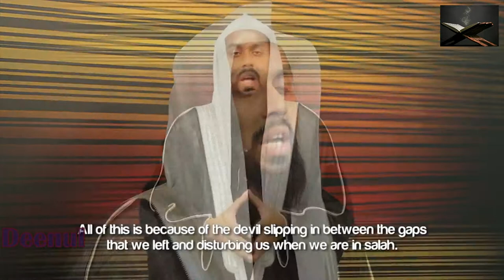Sunnah Of Perfecting The Rows In Prayer┇ SunnahRevival ┇ by Sheikh Muiz Bukhary ┇ TDR ┇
Sunnah Of Perfecting The Rows In Prayer ᴴᴰ ┇ SunnahRevival ┇ by Sheikh Muiz Bukhary ┇ TDR Production ┇